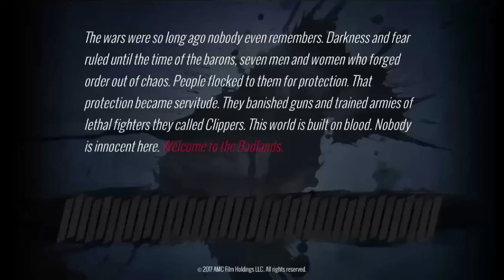Into the badlands: Blade battle - gameplay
Game description: Into the badlands: Blade battle:
Into the badlands: Blade battle - gather your own team of sword masters having incredible abilities and skills. Fight against tricky enemies. In this Android game you will meet the heroes of a popular TV series such as Sunny, the Widow and many others again. You can form your squad of heroes and fight for the title of the strongest baron. Each of the heroes has unique weapons and fighting style. Win battles against bosses, develop your characters and unlock rare skills. Join the clan, fight against clans of other players.

Game features:

19 unique heroes
Various locations
Fight against other players
High score